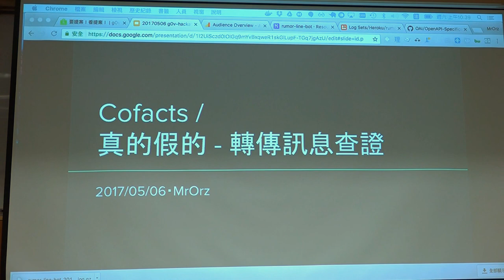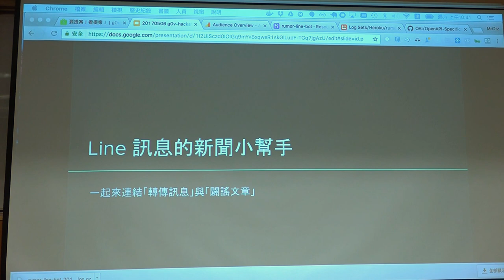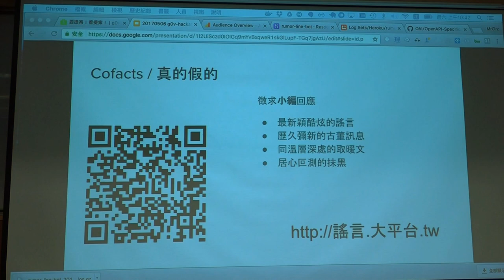g0v tw hackath24n — 提案 — 真的假的 LINE bot ／ MrOrz — 開放資料黑客松